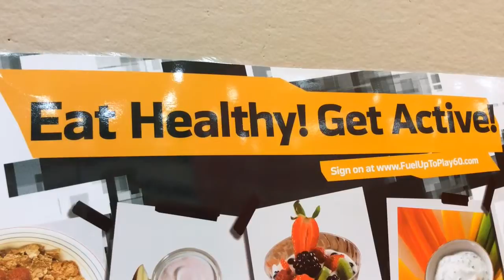We Throw Stuff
Hawks Shot And Disc